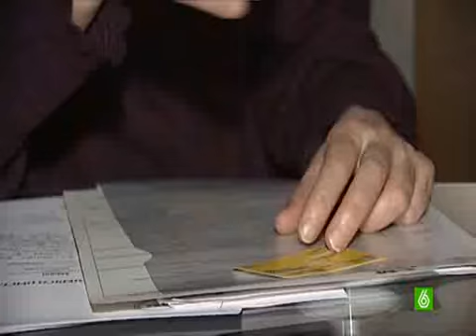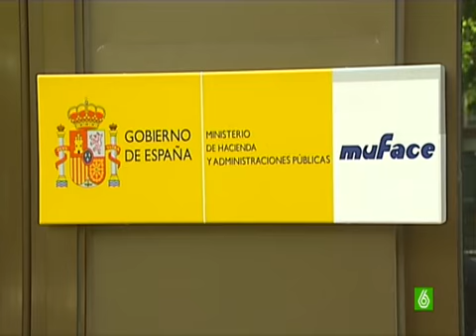LA SEXTA Los recortes en sanidad afectan a las mutuas de funcionarios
Los recortes en sanidad afectan a las mutuas de funcionarios. Tras cinco años de recortes se ha empeorado la asistencia sobre todo a los enfermos crónicos y CSIF calcula que hay más de un millón y medio de afectados, retrasos en tratamientos, pruebas diagnosticas y denegaciones de acceso a las urgencias. MUFACE, MUGEJU e ISFAS son las mutuas de los funcionarios del estado.